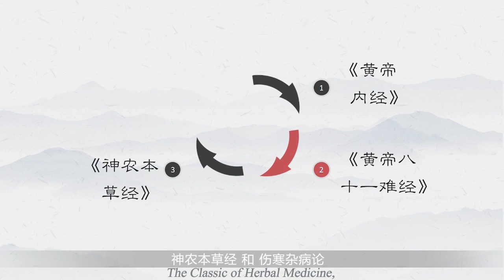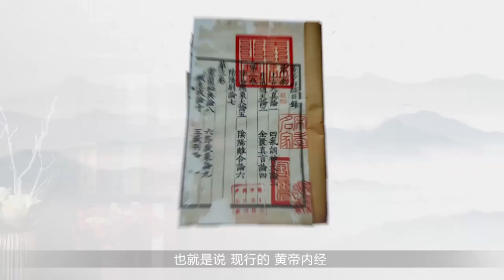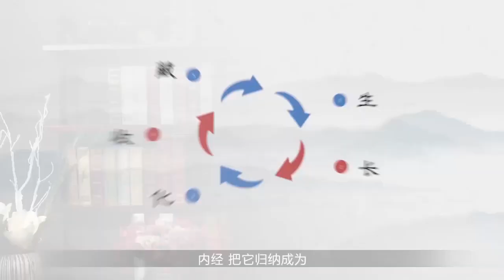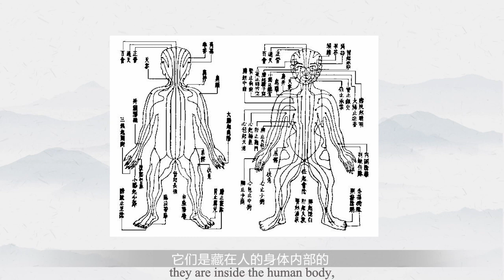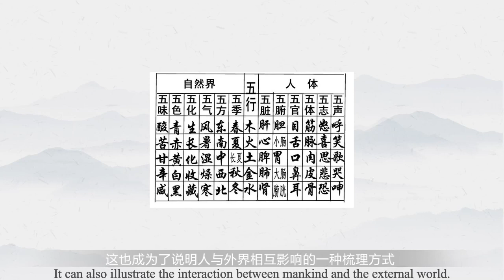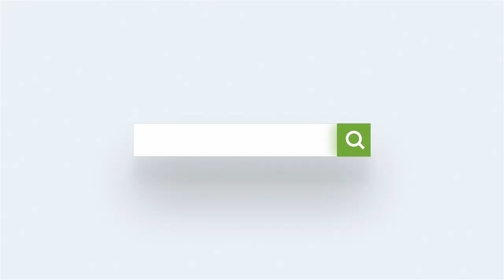Chinese Medicine Cultural Lecture | "Yellow Emperor's InnerAnon" | ZCMU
Do you know that mood will affect physical health? Let’s learn about the “Yellow Emperor’s Inner Anon”~📖

Professor Zheng Hong from ZCMU talked about the Chinese Medicine Classic “Yellow Emperor’s Inner Anon (Inner Anon, 《黄帝内经》)”, one of the four classics of TCM, is the most influential theoretical book in the history of Chinese medicine. 📑🖊️In this Chinese Medicine Cultural Lecture, Prof. Zheng Hong introduced the composition, characteristics, history, as well as the content and ideas of the Inner Anon, which is the core idea of TCM.🌿

🌟🌟Let’s go back to the Qin-Han Period (221 B.C.-220 A.D.) together to appreciate the style of famous doctors and experience the culture of TCM!